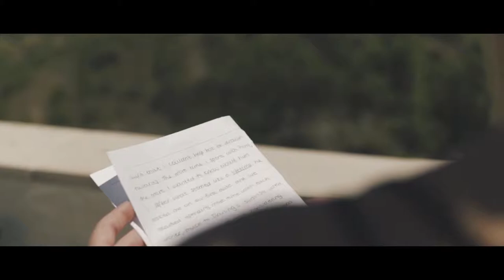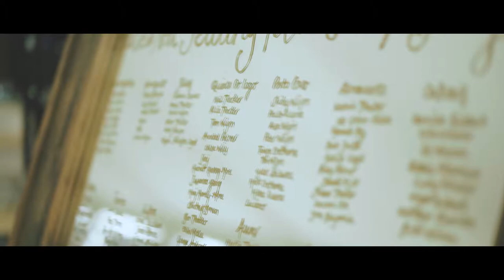Algarve Os Agostos Wedding Film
Wedding Videos By Bloom Imagery International Wedding Specialists